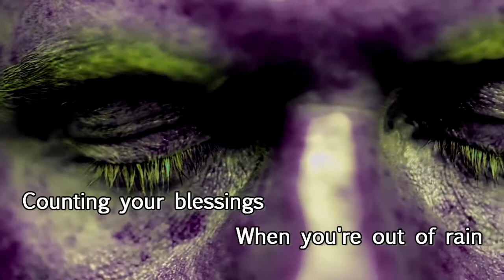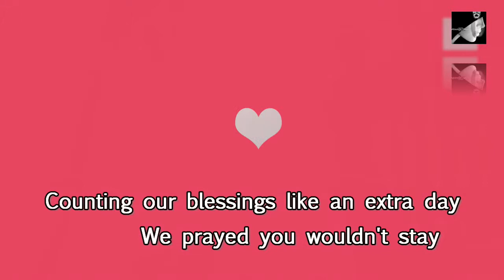The Dead Girls with lyrics by Orchestral Manoeuvres in the Dark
The Dead Girls with lyrics by Orchestral Manouevres in the Dark